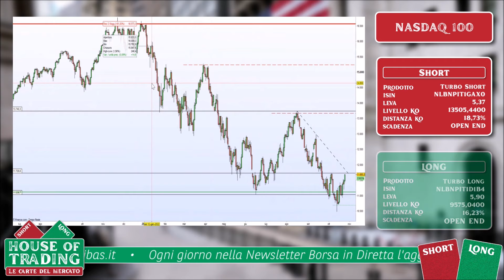House Of Trading: Stefano Serafini short sul NASDAQ 100, "Molti squilibri di volume"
Stefano Serafini ha preso parte alla puntata del 25 ottobre di House of Trading.
Il trader ha messo sul tavolo una carta rossa, mettendosi al ribasso sul Nasdaq. Le analisi di Serafini si basano sugli squilibri di volume che ci sono in alcune zone del grafico dell'indice.